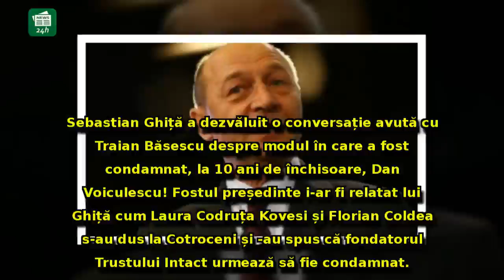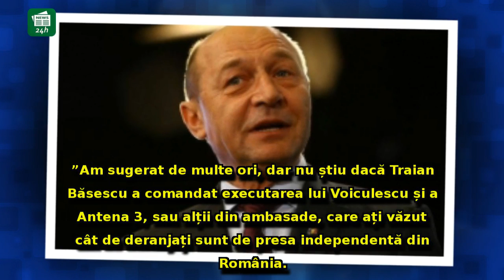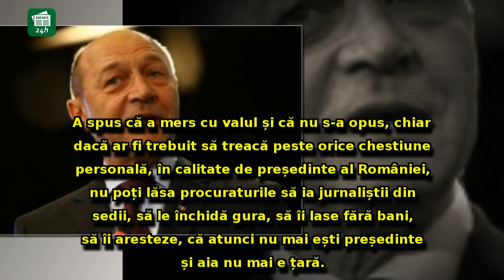BOMBA din condamnarea lui Dan Voiculescu! Traian Băsescu: 'Au venit Kovesi cu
BOMBA din condamnarea lui Dan Voiculescu! Traian Băsescu: 'Au venit Kovesi cu Coldea și mi-au spus: îl luăm cu fulgi cu tot, chemăm judecătoarele...' / VIDEO